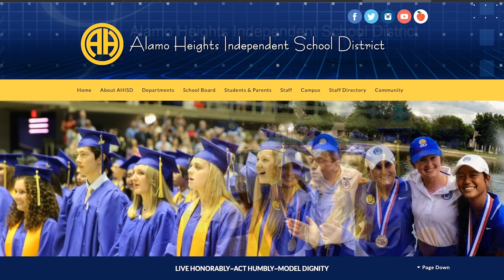Moving to San Antonio Texas | Alamo Heights - FULL VLOG TOUR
If you’re thinking of moving to San Antonio and want to live in the Top Rated school district in San Antonio, Texas, you don't want to miss this video. We have a full VLOG on what Alamo Heights Texas has to offer you and your family when you relocate to San Antonio. Watch this video to see how Alamo Heights will offer you the BEST San Antonio has to offer. This is the BEST VLOG talking about Alamo Heights in San Antonio, TX.

📲 We have so many people calling us and wanting us to help them with their move to San Antonio, TX. Honestly if you are buying or selling here in San Antonio or in the surrounding area, we can make that transition so much easier on you!!

Jesse B. Lopez